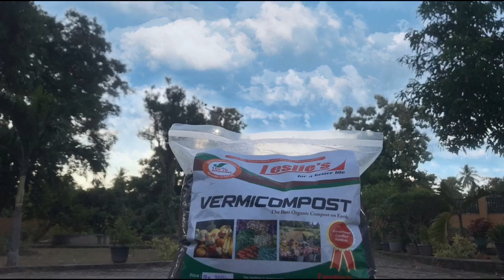Leslie's Agro introductionn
Leslie's for a better life